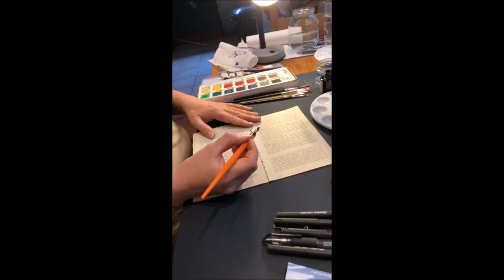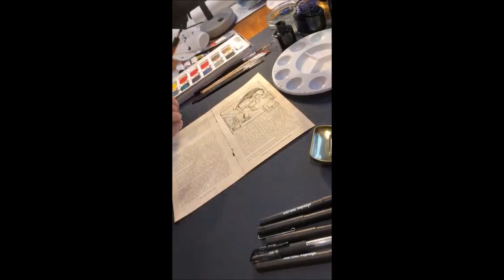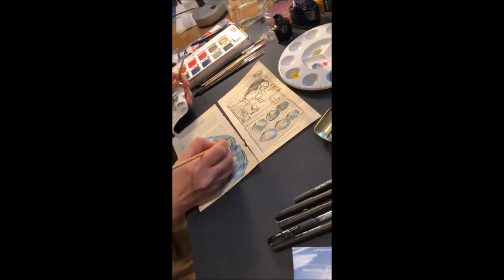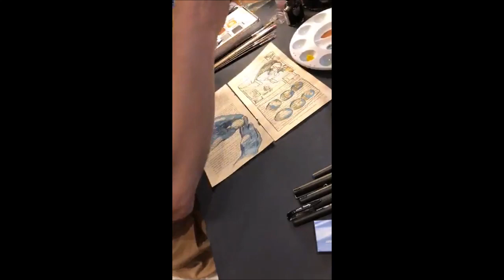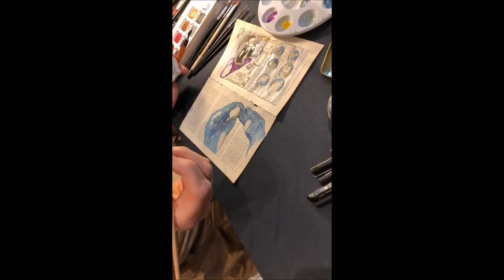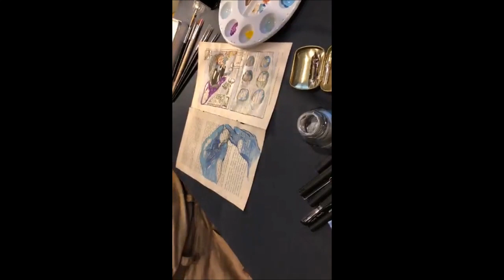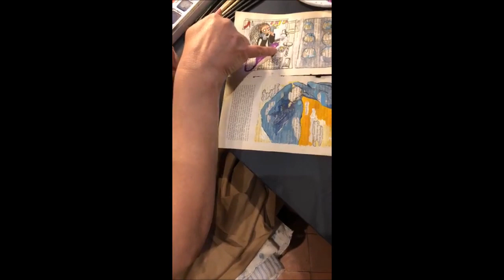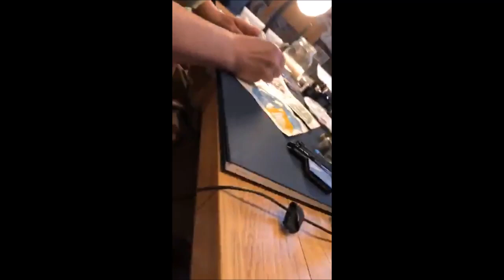Dr Elaine's Covid dream of peeling quails' eggs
Dream told in online DreamsID.com event 18th April 2020.

"I am sitting at my desk in the hospital at work with blue medical gloves on. I have a purple woollen furry blanket from home on my lap. I am peeling quails’ eggs which are to be used to treat Covid patients. The phone rings and I am being asked lots of questions about the eggs as they are needed for patients. More eggs are being heated in a white medical bath, but they are soft and egg yolk spills when I try to crack them open. I push my red glasses up with my wrists. The phone starts ringing again but I can’t answer it as I am covered in yolk and bits of shell."